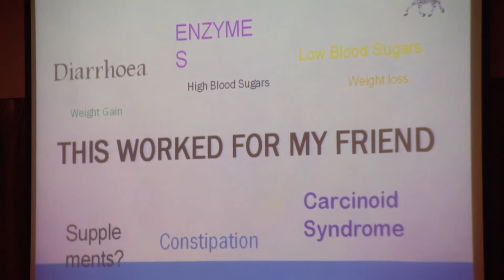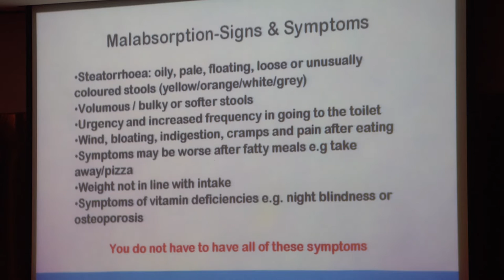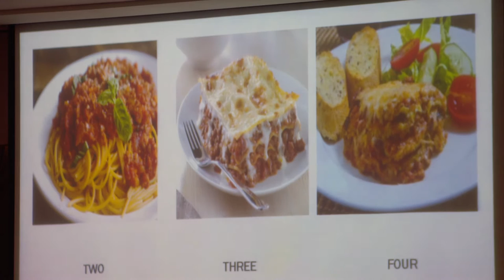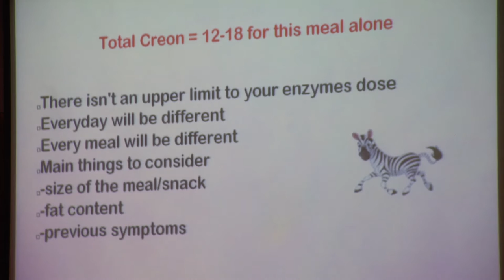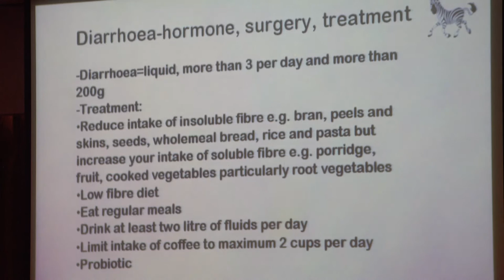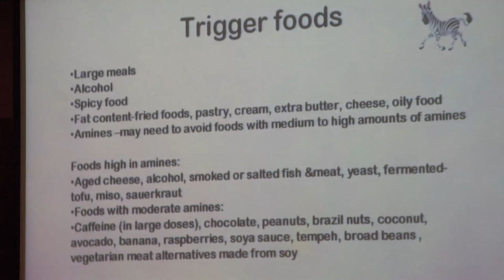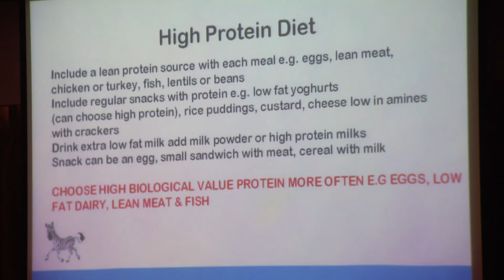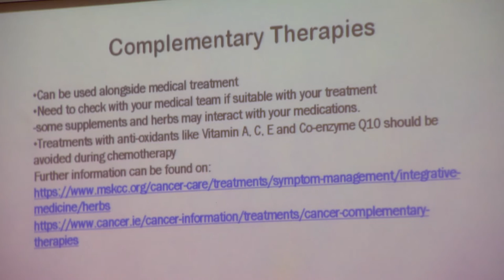Patient Day 2016 - Nutrition and NETs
NET Patient Day 2016 - Nutrition and NETs
(Deirdre Burke)